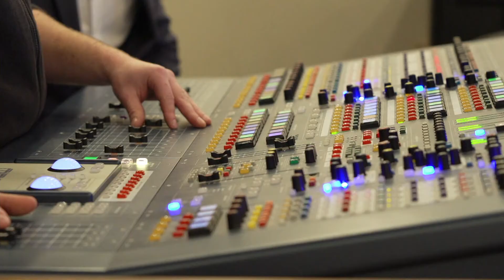"Приближается день Твой" - Анатолій Систук - Sulamita Church